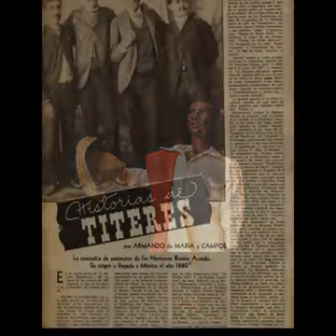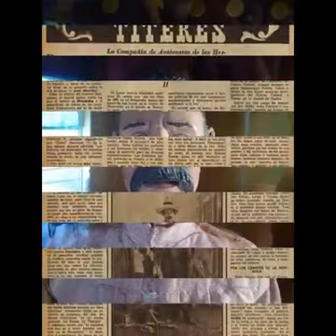Huamantla la Cuna de los Títeres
En Huamantla Pueblo Magico se dieron los inicios de lo que al tiempo fueron, en afirmación de los medios impresos de la época ( Finales del siglo XIX) , unas funciones maravillosas y de gran entretenimiento para las familias.

Por lo que se considera a esta Ciudad de Huamantla , como la CAPITAL DEL TÍTERE por el éxito arrollador que logró la compañía de los hermanos Rosete Aranda, en este género del espectáculo y por la importancia que actualmente tiene esta actividad dentro del patrimonio cultural de la ciudad.